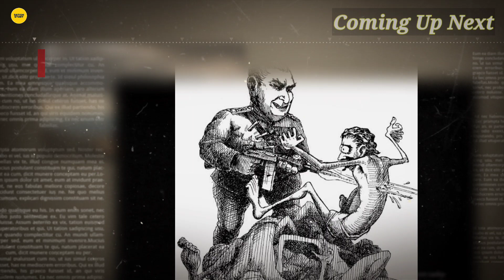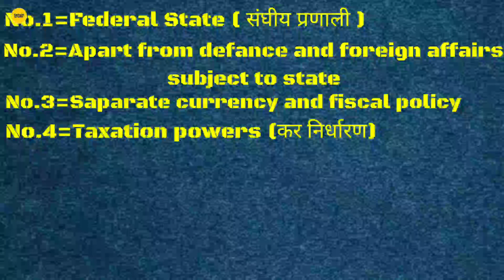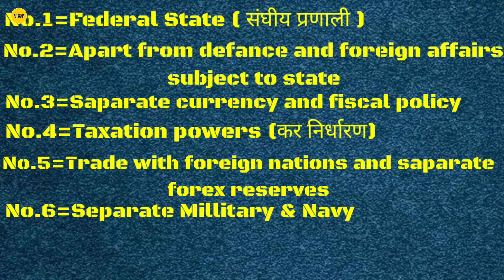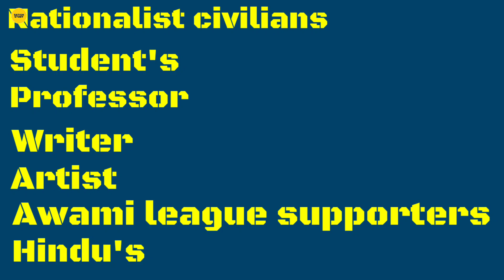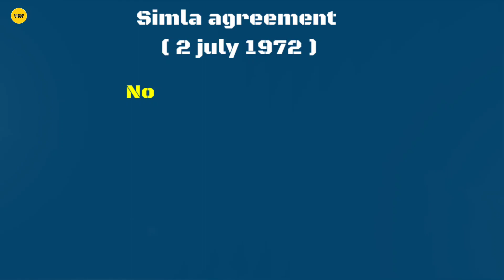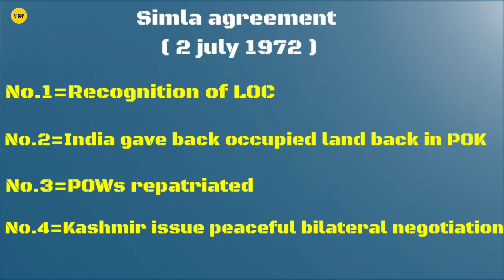1971 India Pakistan War | भारत के लिए दुनिया से लड़ गया रूस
1971 India Pakistan War | Bangladesh Liberation War | भारत के लिए दुनिया से लड़ गया रूस|

1971 भारत पाकिस्तान युद्ध
Russian
bangladesh liberation war
bangladesh liberation war 1971
bangladesh mukti bahini
bharat
bharat pakistan
bharat pakistan war
east bangladesh vs west bengal
east pakistan
बांग्लादेश की आजादी
Sam manekshaw